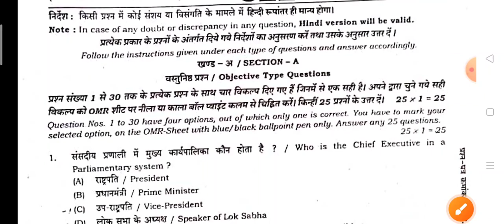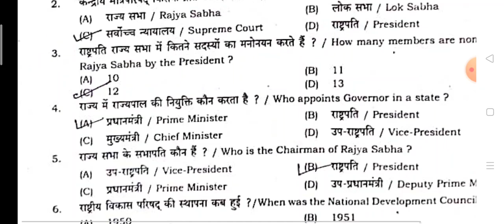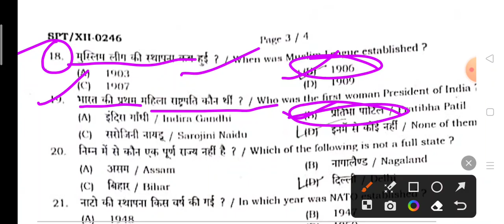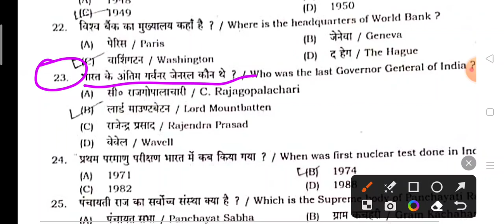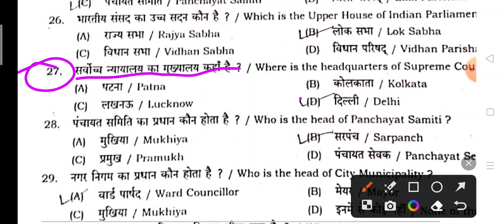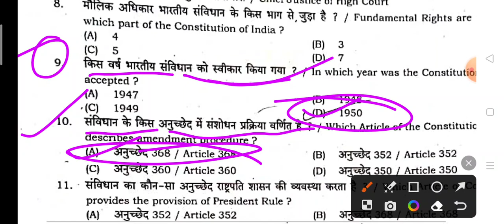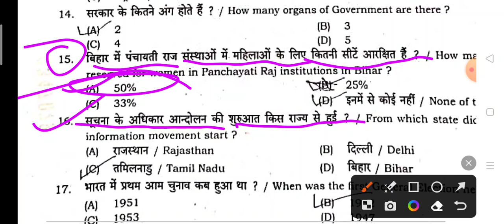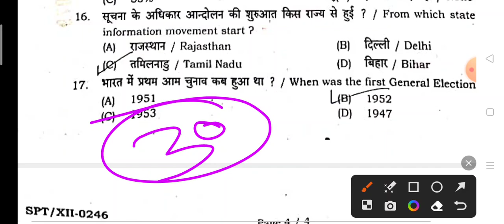12th class political science answer key|Bihar Board exam September 2023|political science questions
12th class political science answer key|Bihar Board exam September 2023|political science questions

12th class political science questions paper
dk life study, varal video

bihar board 12th political science questions paper,
political science paper 12,
12th political science paper,
12th political science paper 2022,
political science 12 exam paper,
12th political science paper solution 2022,
guess paper 12th class 2022 political science,
12th political science question paper solution 2022,
political science 12th objective 2023,
class 12 political science paper solve,
bihar board 12th political science question paper 2022,
12th class 2022 political science paper,
bihar board 12th political science question paper 2023,
bihar board 12th computer science question paper 2023,
bihar board 12th computer science question paper,
12th political science question answer